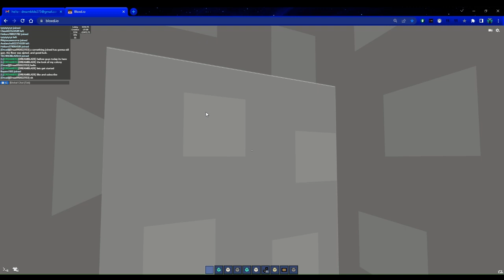My Dreamers Colony Tour || DREAMBLADE || I Love My Subscribers